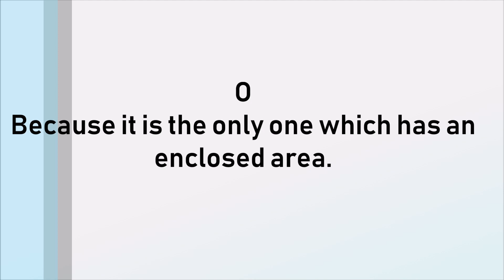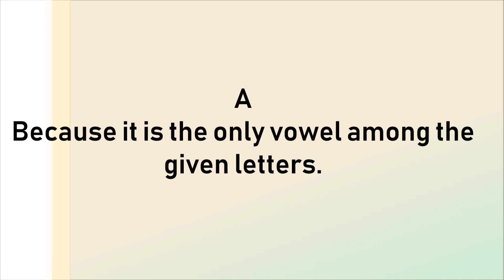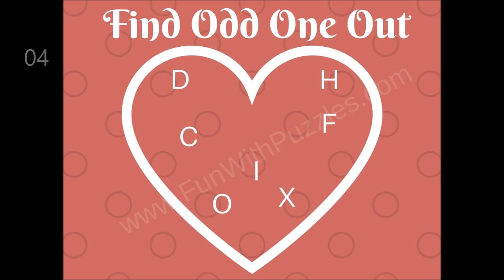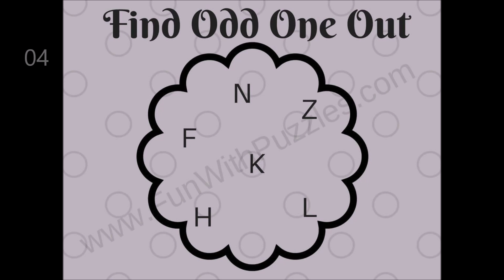ODD ONE OUT LETTERS | PICTURE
It contains very interesting odd one out picture puzzles. In these odd ones out puzzles, you will be shown some group of the English alphabet letters. All of the letters shown in one picture puzzle share one pattern or property. However one of the letters shown in each puzzle picture does not belong to the group. Can you spot this odd letter out?